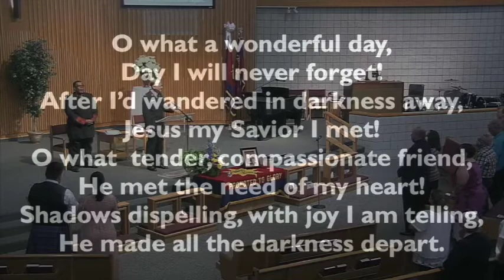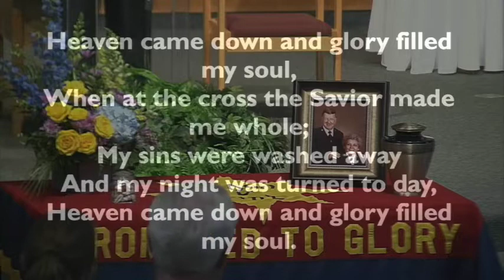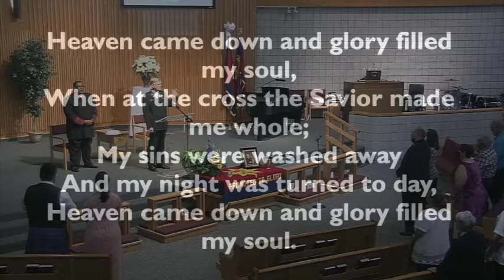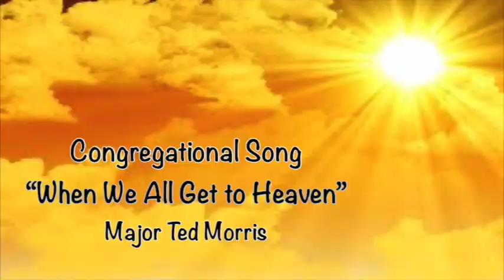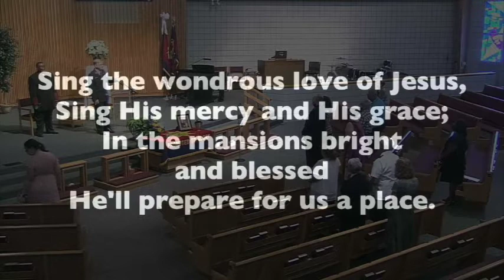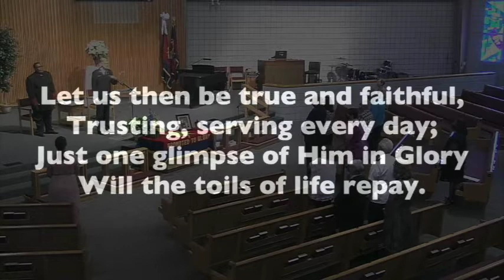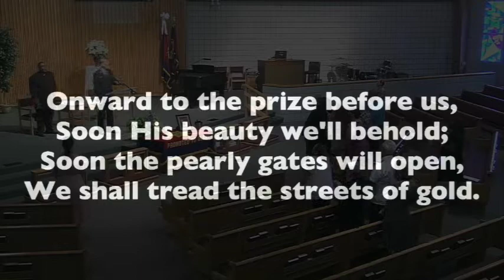Lois Phillips Memorial Service 6/5/21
The memorial service for Lois Phillips was held on 6/5/21 at The Salvation Army Clearwater Citadel Corps with Major Ted Morris participating and Rev.Dr. Oliver L. Phipps as speaker.